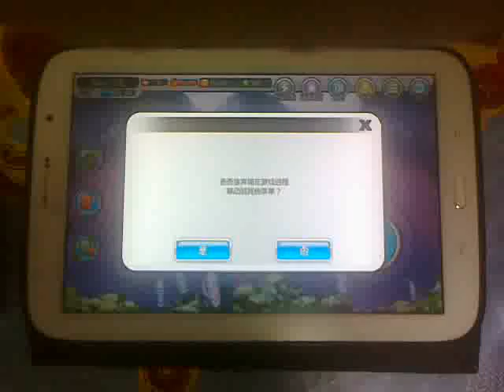Fishing Superstars - Piranha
-Any Cast
-Using S-Earthworm
-SSS Rank
-Normal Mode
-Piranha PA 514 values...